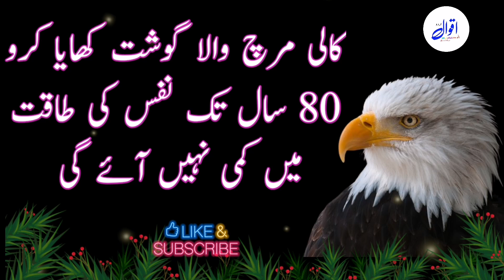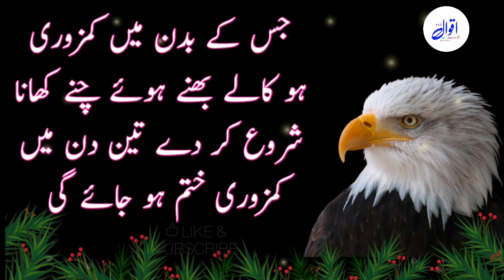hakeem luqman|Agar Nafs chota Hai Tu Nahate hoi sabun lagane pehle ik kam karna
hakeem luqma
 hakeem luqman ke nuskh
 islamic quotes in urd
 luqman hakeem
 luqman hakeem ki nasihat
 motivational quotes
 motivationalquotes about life changing
 quotes in urdu
 quotes motivational
 urdu quotes
 urdu quotes statu